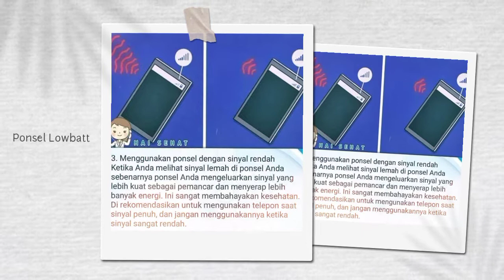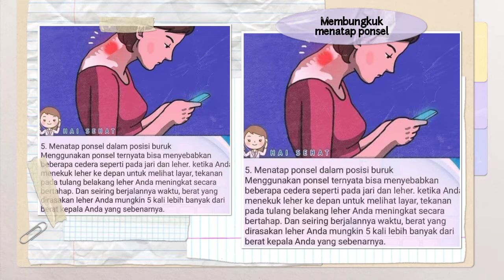Hampir dilakukan oleh semua orang‼️5 KEBIASAAN BURUK MENGGUNAKAN SMARTPHONE YANG AMAT BERBAHAYA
Hampir dilakukan oleh semua oran, 5 KEBIASAAN BURUK MENGGUNAKAN SMARTPHONE YANG AMAT BERBAHAYA